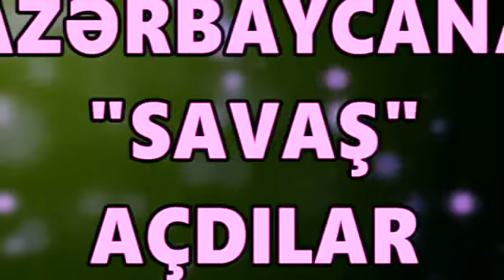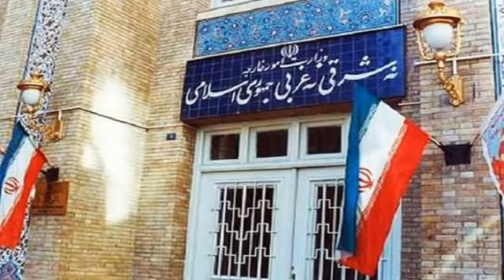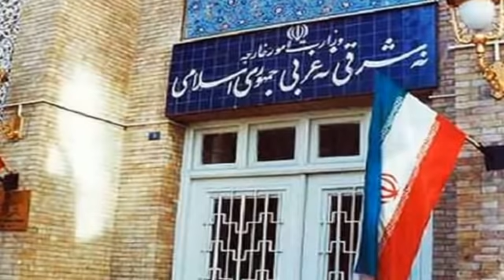Eliyevin sozleri Irani silkeledi: Gorun manşetlerde neler yazdilar! Hemsedrler Xankendine yola dusdu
Əliyevin sözləri İranı silkələdi: Görün manşetlərdə nələr yazdılar! Həmsədrlər Xankəndinə yola düşdü